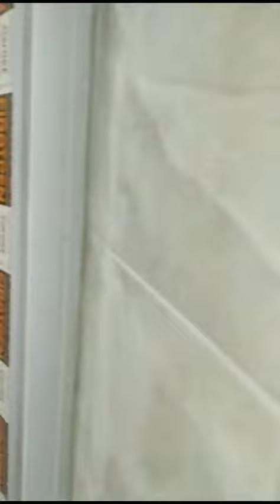sahibinden kiralık ev daire acil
sahibinden . kiralık.istanbul5000.bin.tl.kira